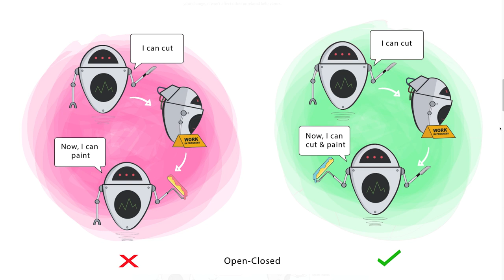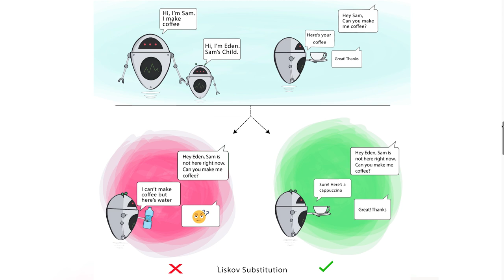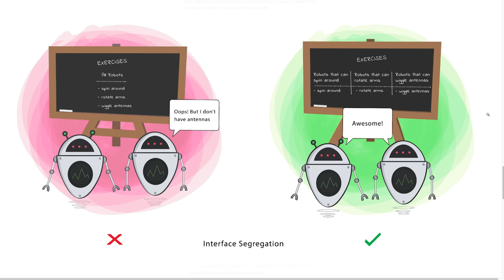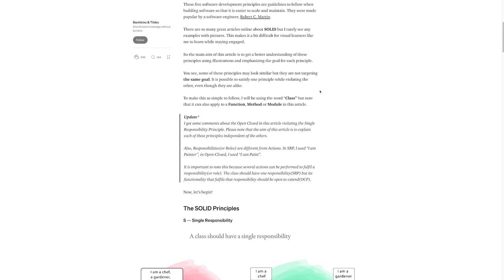Intro to SOLID Principles [Arabic]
في الفيديو دا مقدمة عن مبادئ التصميم البرمجي SOLID من خلال الصور و الشرح البسيط

ماتنسوش تشتركوا في القناة وتفعلوا جرس التنبيهات عشان يوصلكم كل جديد ✌️

link for RTL extension to fix the rtl issue (لينك لكروم اكستنشن لحل مشكلة العنوان العربي):